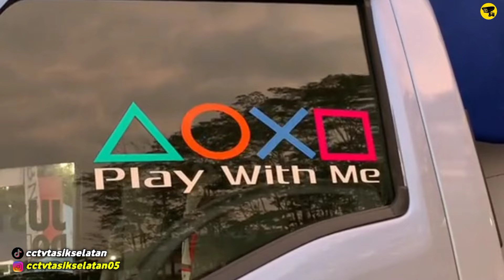Truk Style Herex Terbaru 2024🤩Herex TikTok Viral‼️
✅Edit Thumbnail
*PixeLab (PlayStore)

⚠️Copyright by : Cctv Tasik Selatan.